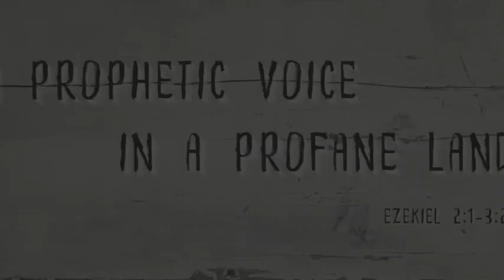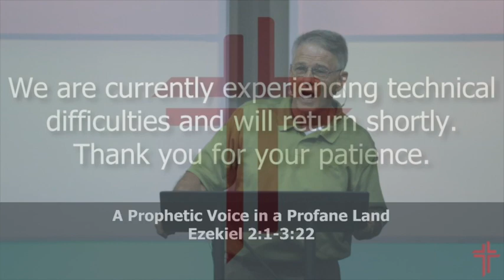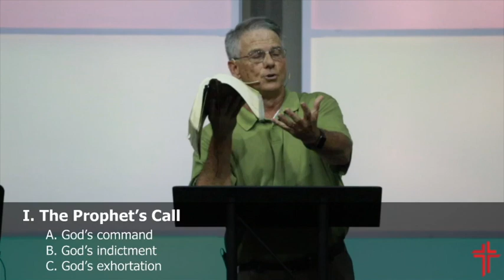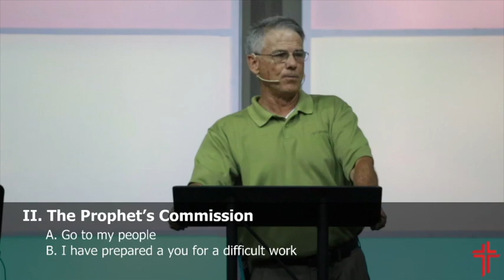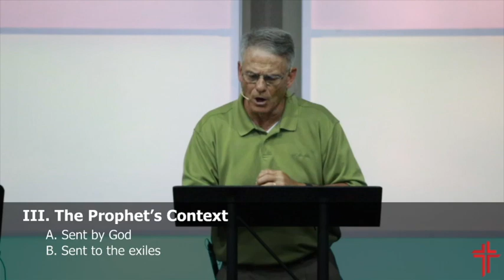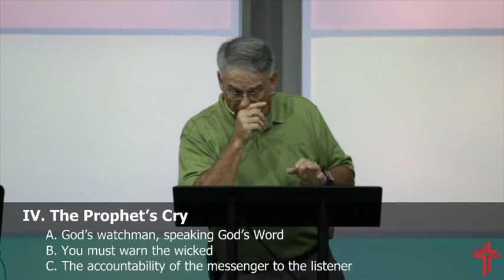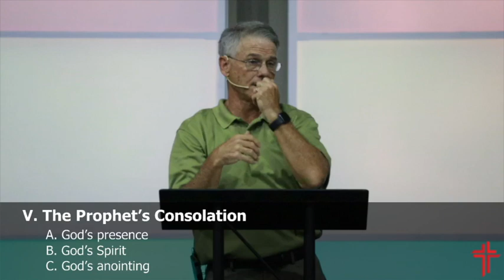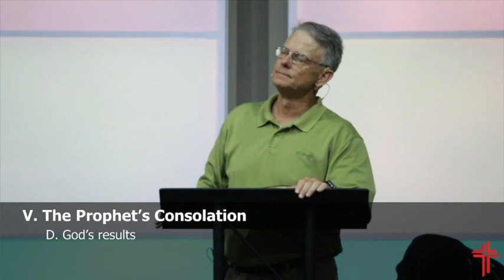A Prophetic Voice in a Profane Land (Ezekiel 2:1-3:22)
A Prophetic Voice in a Profane Land (Ezekiel 2:1-3:22)

Sermon from Sunday, 7.4.21